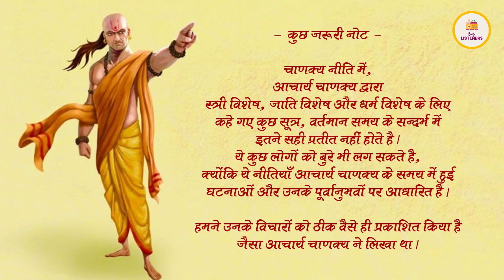Chanakya Niti Chapter 5 | सम्पूर्ण चाणक्य नीति हिन्दी में | Complete Chanakya Neeti in Hindi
सम्पूर्ण चाणक्य नीति: पाँचवा अध्याय
Complete Chanakya Neeti: Chapter 5

We are talking about " Chanakya Niti ".

" Chanakya Niti " is a great book written by Acharya Chanakya, a famous teacher, world-famous politician, skilled strategist and economist of Nalanda and Taxila University. Chanakya real name was Vishnugupt and he was also known as Kautilya.
It is as relevant today as it was then.

In this Video and the Audiobook, we have presented The Complete Chanakya Niti in the Hindi Language.
There are seventeen chapters in Chanakya Niti.
Here we will present the Fifth Chapter of Chanakya Niti.

"चाणक्य नीति" नालंदा और तक्षशिला विश्वविद्यालय के प्रसिद्ध शिक्षक, विश्व प्रसिद्ध राजनीतिज्ञ, कुशल रणनीतिकार और अर्थशास्त्री आचार्य चाणक्य द्वारा लिखित एक महान पुस्तक है। चाणक्य का असली नाम विष्णुगुप्त था और उन्हें कौटिल्य के नाम से भी जाना जाता था।
यह आज भी उतनी ही प्रासंगिक है जितनी तब थी।

इस वीडियो और ऑडियोबुक में, हमने हिंदी भाषा में पूर्ण चाणक्य नीति प्रस्तुत की है।
चाणक्य नीति में कुल सत्रह अध्याय है।
यहाँ हम प्रस्तुत करेंगे, चाणक्य नीति के पाँचवे अध्याय को ।

Credits:
Voiceover: Neha Tiwari
Content: Kundan

Important Note:
अगर आप किसी विषय के बारे में जानना और सुनना पसंद करते हैं, या आप भी कुछ अच्छा लिखते हैं और चाहते हैं कि हम उसे हमारे चैनल द्वारा प्रस्तुत करें, तो हमे कोमेंट करके जरूर बताएं, आपको विडियो में क्रेडिट भी दिया जाएगा एवं चैनल के मोनेटाईजेसन पर कुछ धनराशि भी ।

~The Binge Listeners: DC